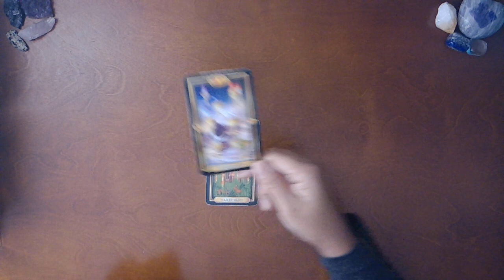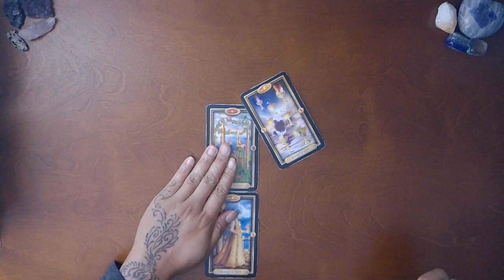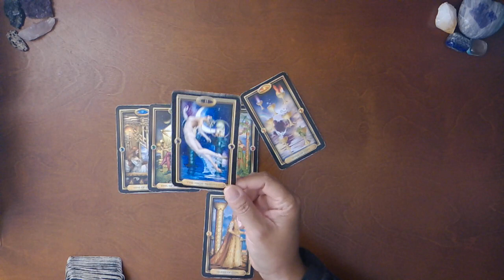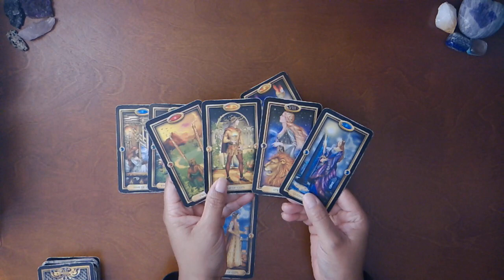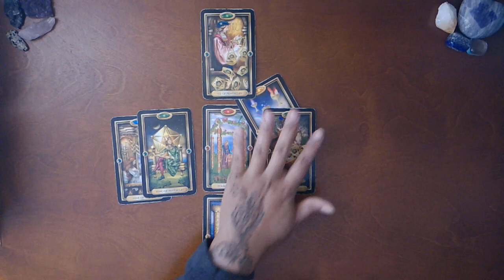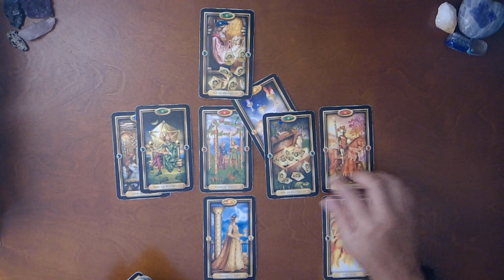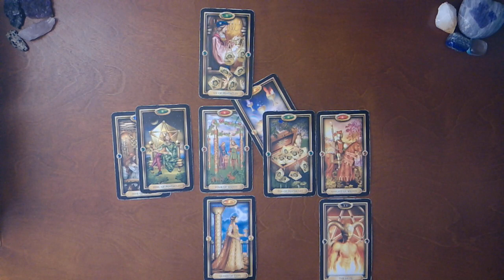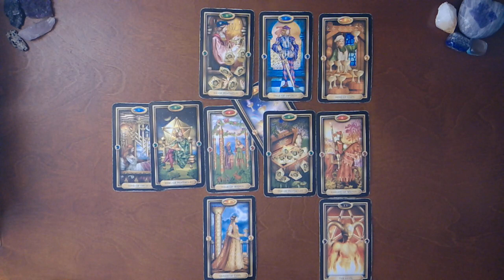CANCER~SOMETIMES YOU JUST NEED TO SPEAK YOUR PEACE~JULY 2020